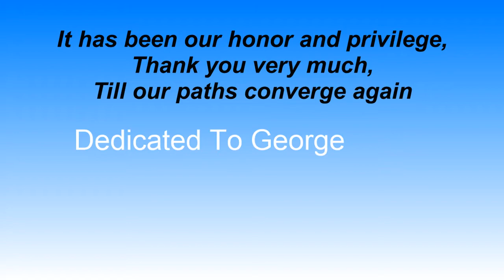George Urban 2020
Thank-You and See You Again (from LEO)